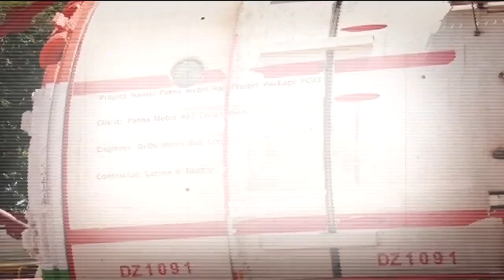Patna के मोइनुल हक स्टेडियम में Under Ground Metro के लिए हो रही खुदाई, देखिए LIVE रिपोर्ट